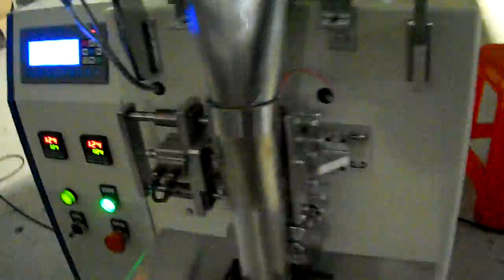10 vibrators materials hardware packing machine automatic screws packaging equip with ten